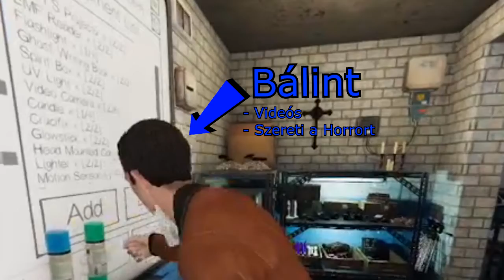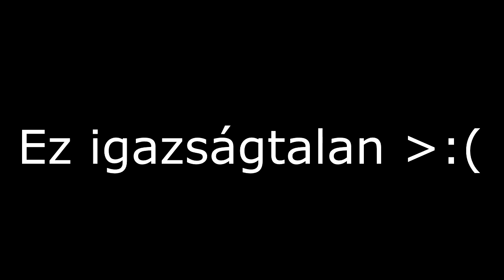STANGLIWOOD - Phasmophobia #1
Ez a videó súlyos agykárosodást okozhat! Nem vállalok felelősséget!  De azért jó szórakozást!

Abszolult nem szponzorációs a tartalom. :3